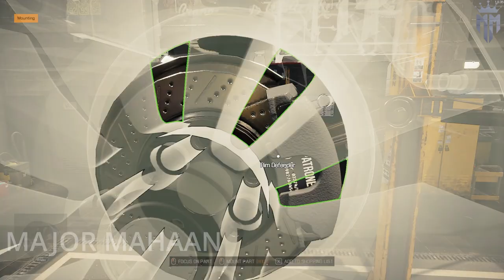CAR MECHANIC SIMULATOR 2021 LAND ROVER DEFENDER 90 EPISODE 11 WITH NO COMMENTARY